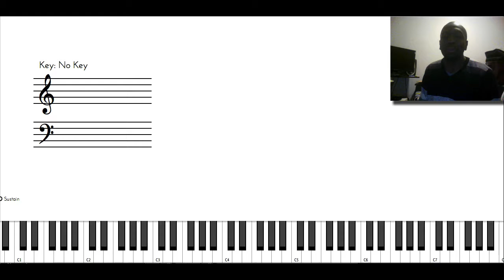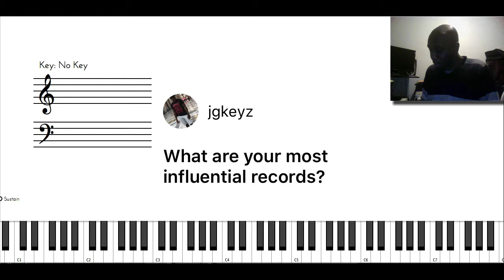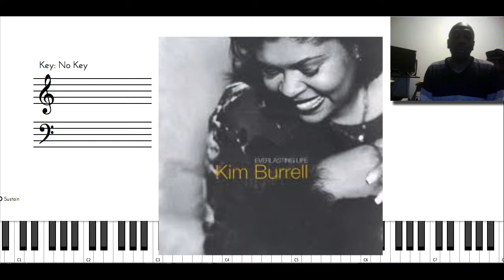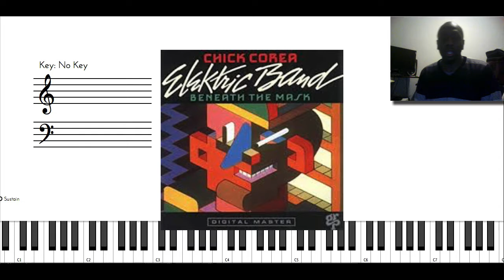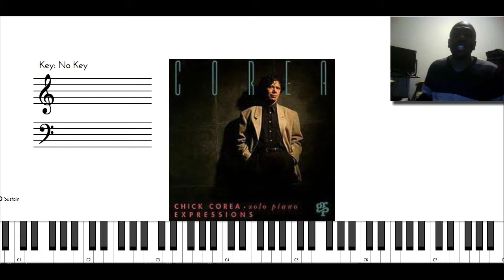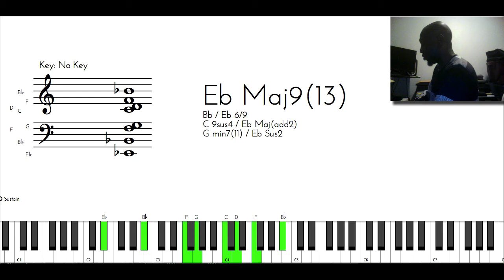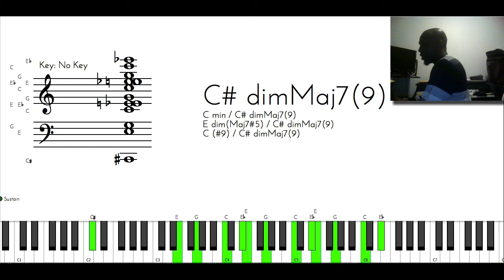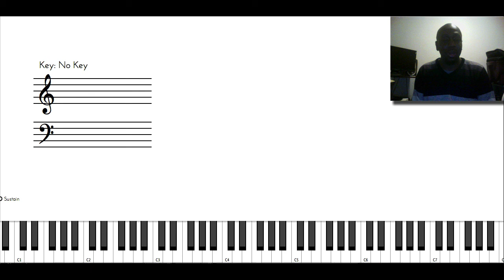MY FAVORITE CHORD - Q AND A WITH GARNET